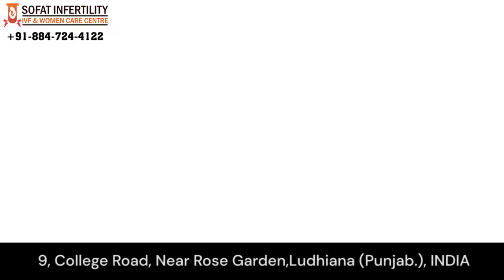Best IVF centre in Punjab | Patient Testimonial: Successful IVF Treatment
In this video, you can see the review of the patient who got Successful IVF Treatment from our test tube baby centre in Ludhiana.  If you are also suffering from infertility and looking for test tube baby centre in Punjab then visit us.

Dr. Sumita Sofat Hospital
Address: 9, College Road, Near Rose Garden, Ludhiana (Punjab.), INDIA